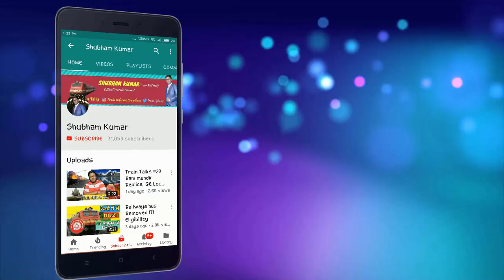Gorakhpur Train Accident Wheel break Complete story Why it was Happen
Good morning welcome back to the Charu this video is about the recent accident happens in Gorakhpur Yeshwantpur Express accident happens 40 km before Nagpur in the Maharashtra one wheel of the train was half broken and a lady was injured badly and  she was travelling with this train.

As per the sources railways